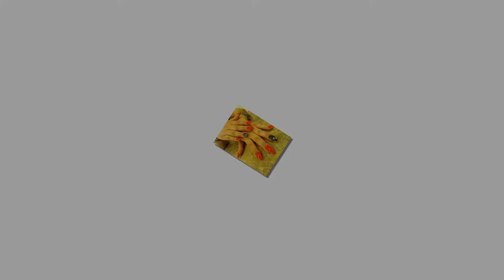Beauty Nails in Lexington KY 40515 (1178)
Welcome to Beauty Nails !

Located at a beautiful place in Lexington, KY 40515. Beauty Nails offers you the ultimate in pampering and boosting your natural beauty with our whole-hearted, creative and professional staff.

We guarantee to provide excellent services, especially catching up with new trends in nail and beauty care services. Whether you would like to do a simple Manicure and Pedicure or look for a stylish nail model, you are at the right place! All the technicians at Beauty Nails are willing to hear your needs and deliver you the best services that you deserve to!

Our staff and technicians are always there to serve you with the best services. They are all careful, adroit in working and comprehensive all your needs. We assure that you would have a memorable time with us!

We are looking forward to seeing you here!